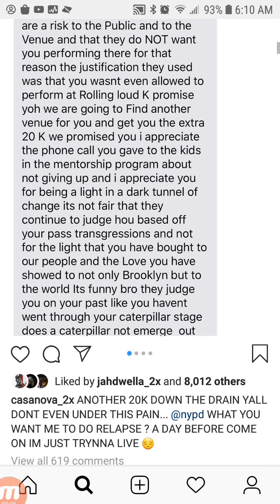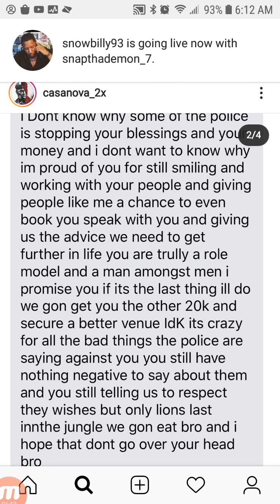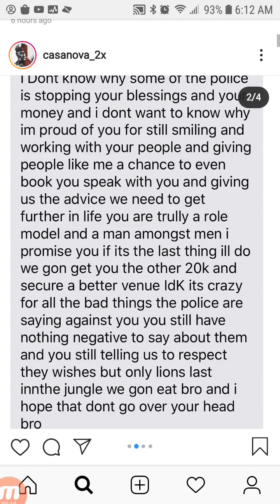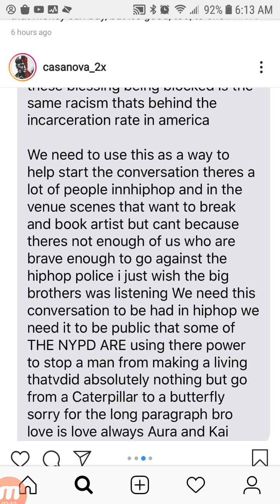CASANOVA A Target Of The Biggest Gang In NY